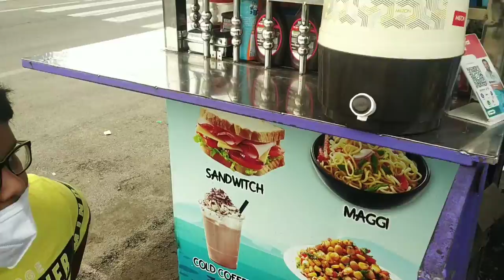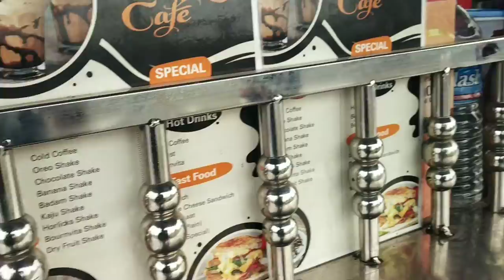Baba ka Dhaba Ya Chai wale Uncle | Sambalpur Road | Helps other God will helps You